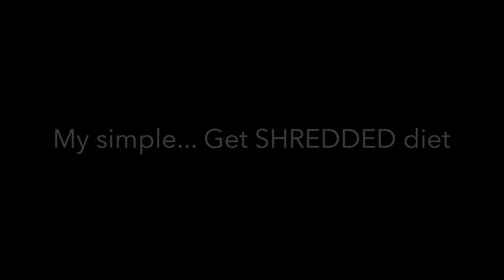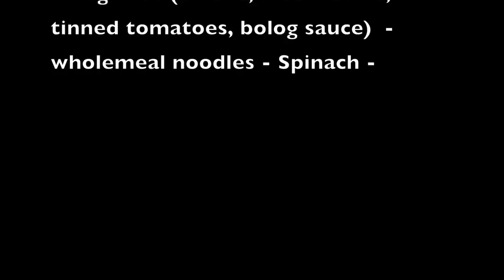WHAT I EAT TO GET SHREDDED!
Hey guys, so here is my full day of eating video! pretty much exactly what i eat on a day to day basis!